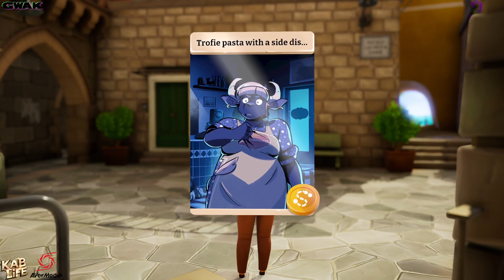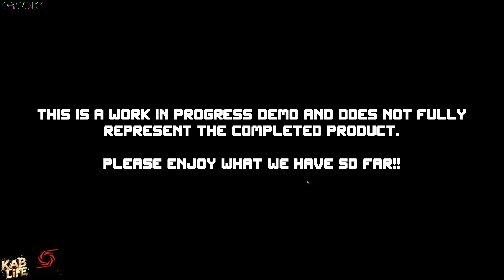DEMO GAMEPLAY FR : STEAM NEXT FEST KABUKI SELECTION JUNE 2024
6 selected games by LeKabuki for the 2024 june's steam next fest -- Watch live
00:02:10 On your Tail
00:18:18 Last Moon
00:45:07 Victory Heat Rally : Shakedown
01:02:42 Pipistrello and the cursed yoyo
01:24:27 Arranger a role-puzzling adventure
02:53:06 Mirage Feathers